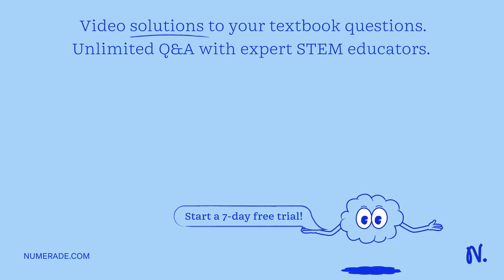How many sublevels are in the second principal energy level for the hydrogen atom? 2 Correct: Your …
How many sublevels are in the second principal energy level for the hydrogen atom? 2 Correct: Your answer is correct. What is the shorthand notation used to describe them? (For example, there is one sublevel in the first principal energy level, and it is described as 1s. Enter the sublevels in increasing energy levels. Enter NONE in any unused answer blanks.) first second third fourth fifth sixth seventh?